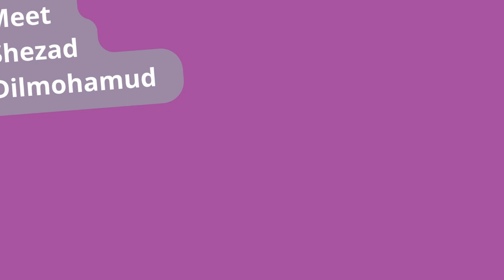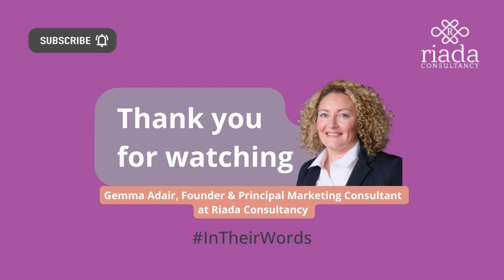Sales & Marketing Podcast: Ep 9 | Shezad Dilmohamud | Marketing Executive at Aleto Foundation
Shezad, is a 20-year-old marketing enthusiast who has never allowed his early departure from education to hinder his progress.

His understanding of marketing strategies, coupled with an unrelenting drive for success, has played a pivotal role in the accomplishments of his previous organisation exceeding the six-figure revenue milestone.

Beyond his professional endeavours, Shezad is deeply committed to giving back to his community actively participating in local initiatives and utilising his skills to make a meaningful impact in the lives of those around him.